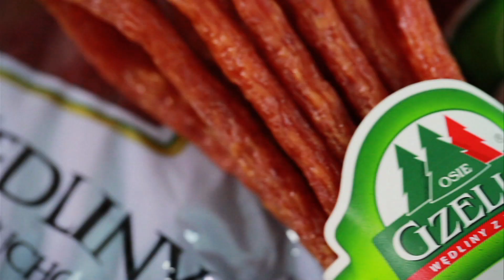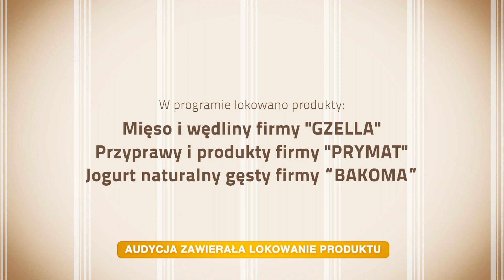NOŻEM I WIDELCEM 39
Program TV dla miłośników gotowania i kulinariów. Autor Paulina Rubczak; zdjęcia Krzysztof Gietka; zdjęcia/montaż Adam Kossakowski; kierownik produkcji Małgorzata Szczepaniak; GOTUJE Rafał Godziemski.